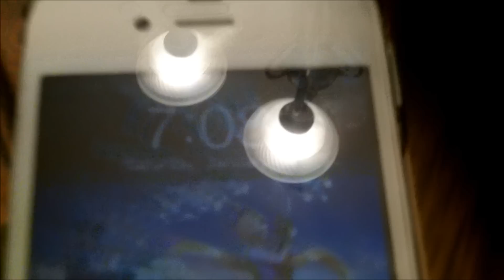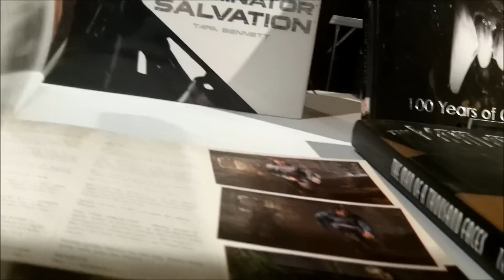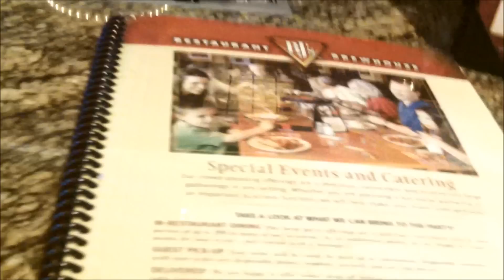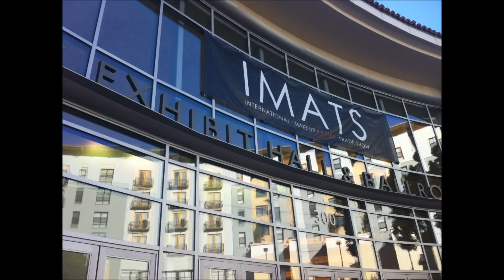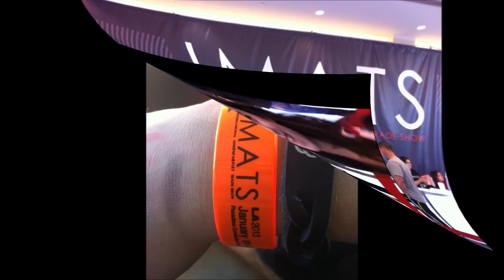Imats Vlog 2013!